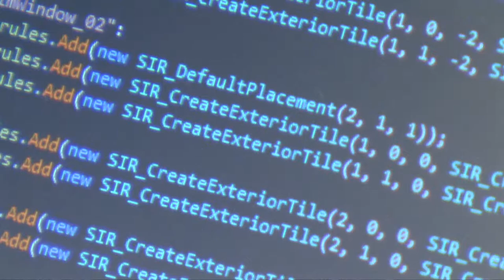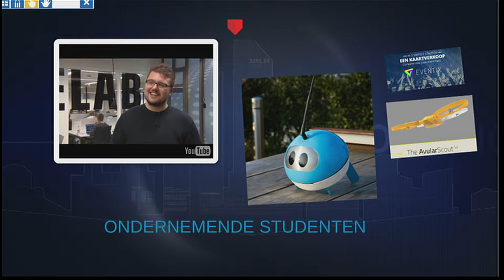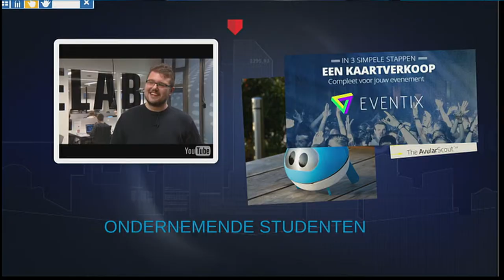Booming Brabant - Aflevering 2 - Ondernemende studenten